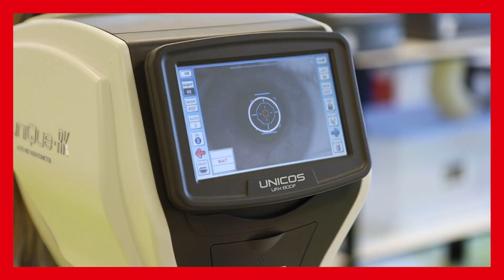Opticien worden? Bekijk het praktijklokaal van DHTA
De wereld ziet er nu een beetje anders uit. Even rondslenteren door je nieuwe school gaat niet. Toch komt er echt een tijd dat je hier weer les krijgt. Benieuwd? Kijk alvast wat je als student in het praktijklokaal voor optiek kunt doen.